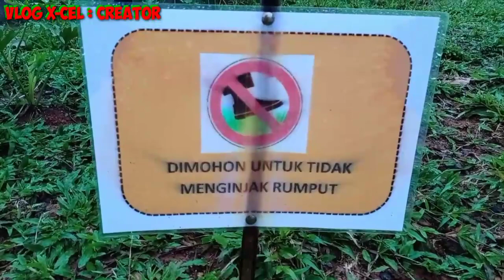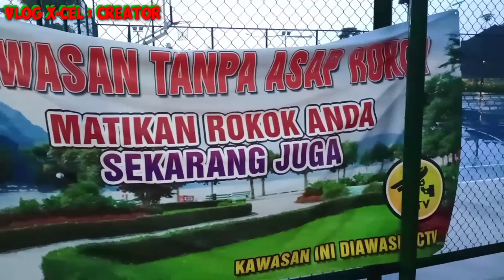Alun-alun Kota Depok. Vlog, x-cel : creator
Halo teman - teman .sambil nunggu film terbaru ciluk part 4  .kita liburan dulu ke
Alun-alun kota Depok . Biar teman-teman tau di Depok ada alun-alun kota Depok .
Maaf merekam pake kamera Hp .karna kondisi ujan .jadi ga pake kamera .
Terima kasih MET menonton.

balun balun
balun balunan
balun balunan means
balunbalunan recipe
balunbalunan in english
calu alumni
calu alumni list
calina lungu
daun aline devore
daun aline devore 2019
daun aline devore palm springs ca
falun university
falun alberta
falun lutheran church
falun alberta to edmonton alberta
bantal guling alun alun
gambar alun alun yogyakarta
galen alumni
galen lundin
hotel dekat alun alun malang
halona lunch special
halon lung
jalan alur laut
kalun leung
kalan alan
kalin lunker grubs
laluna unique
la luna lunch
laluna unique instagram
malumalumu tu na noqu bula
maluna unhinged cooler
malin lundstedt filmstaden
malumalu st
malumalu za kisasa
nalun unscramble
nalumaluhia
nalu luna
palumalumbe religion
paulina luna
paulina luna hizon
paulina luna florida
paulina luna facebook
reddoorz near alun alun wonosobo
salon aluminium
salon alinea
salon luna
salon alon
salon aline goodlettsville
talum aluminum
talum aluminium
talon aluminum motorcycle wheel chock
value aluminium
value aluminum
value aluminum cans
valen alonzo
wisata alun alun bandung
alun 5 alun nganjuk